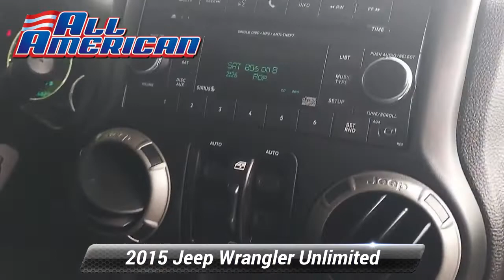Used 2015 Jeep Wrangler Unlimited Sport, Old Bridge, NJ US5212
WHEELS: 17"X 7.5"ALUMINUM, CONNECTIVITY GROUP -inc: Vehicle Information Center Uconnect Voice Command w/Bluetooth Tire Pressure Monitoring Display, BLACK CLEARCOAT, BLACK 3-PIECE HARD TOP -inc: Freedom Panel Storage Bag Rear Window Defroster Rear Window Wiper/Washer Tinted Rear Quarter & Liftgate Windows Delete Sunrider Soft Top, MANUFACTURER'S STATEMENT OF ORIGIN, TRANSMISSION: 5-SPEED AUTOMATIC (W5A580) -inc: Tip Start Hill Descent Control, SIRIUS SATELLITE RADIO, QUICK ORDER PACKAGE 24S -inc: Engine: 3.6L V6 24V VVT Transmission: 5-Speed Automatic (W5A580) Auto Dim Mirror w/Reading Lamp Tires: P255/75R17 OWL On/Off Road Wheels: 17"x 7.5"Aluminum Leather Wrapped Steering Wheel Chrome/Leather Wrapped Shift Knob Power Convenience Group Front 1-Touch Down Power Windows Security Alarm Power Heated Mirrors Power Locks Remote Keyless Entry Deep Tint Sunscreen Windows, ENGINE: 3.6L V6 24V VVT (STD), 3.21 REAR AXLE RATIO (STD), TIRES: P255/75R17 OWL ON/OFF ROAD, BLACK CLOTH BUCKET SEATS -inc: adjustable head restraints, Four Wheel Drive, Power Steering, ABS, 4-Wheel Disc Brakes, Brake Assist, Brake Actuated Limited Slip Differential, Tires - Front All-Terrain, Tires - Rear All-Terrain, Conventional Spare Tire, Convertible Soft Top, Tow Hooks, Tow Hooks, Intermittent Wipers, Variable Speed Intermittent Wipers, Rollover Protection Bars, Fog Lamps, AM/FM Stereo, CD Player, MP3 Player, Auxiliary Audio Input, Steering Wheel Audio Controls, Pass-Through Rear Seat, Rear Bench Seat, Adjustable Steering Wheel, Trip Computer, Cruise Control, A/C, Cloth Seats, Bucket Seats, Driver Vanity Mirror, Passenger Vanity Mirror, Floor Mats, Trip Computer, Engine Immobilizer, Traction Control, Stability Control, Traction Control, Tire Pressure Monitor, Driver Air Bag, Passenger Air Bag, Passenger Air Bag Sensor, Child Safety Locks

[RLVID:33769:8352b0536cdf5998:886b84037724d7ae:1]